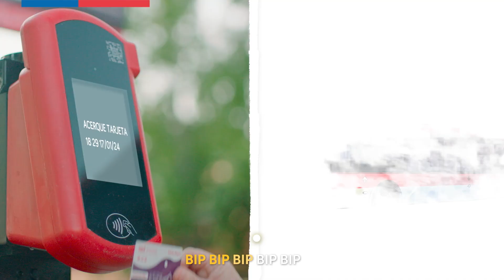BipABip construimos una mejor Red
Si todos pagamos nuestro pasaje, podemos avanzar hacia un mejor transporte público, con más y nuevos buses eléctricos ⚡, ampliar la cobertura a más comunas 🚌 y mejorar la calidad de vida de millones de personas 👨‍👩‍👧‍👧